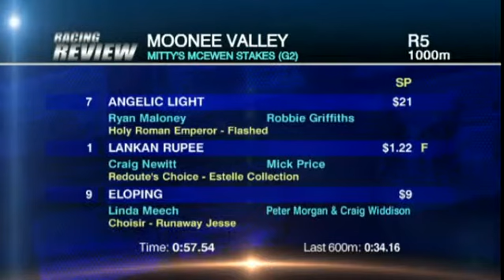2014 MVRC Ian McEwen Stakes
2014 MVRC Ian McEwen Stakes 6 September Moonee Valley

TVN RACING REVIEW 7 Sept

Moonee ValleySat, 6th Sep
2:45pm   1000m   Mitty's McEwen Stakes